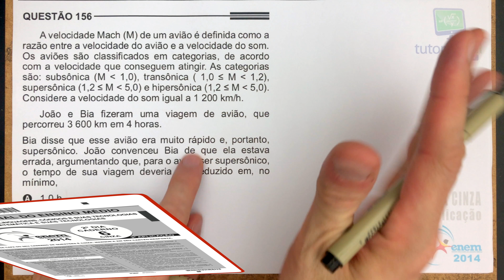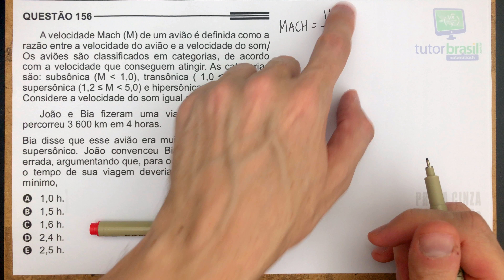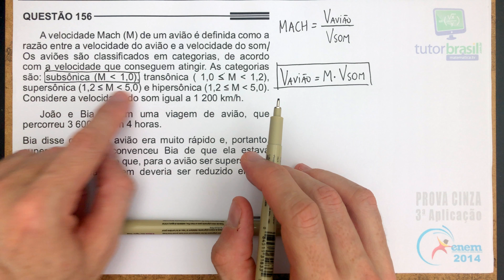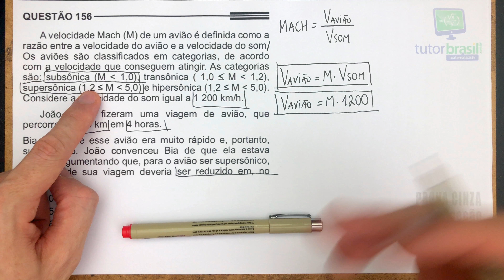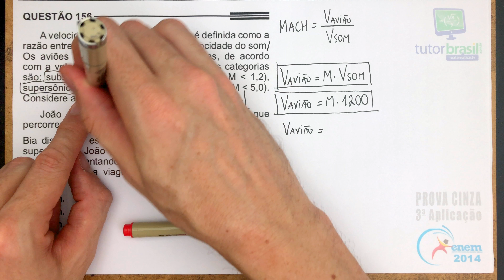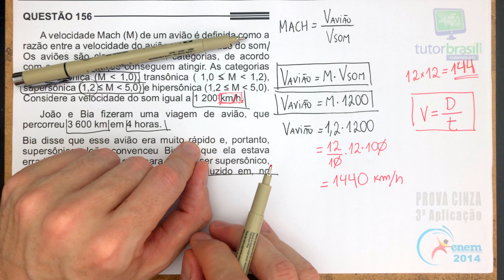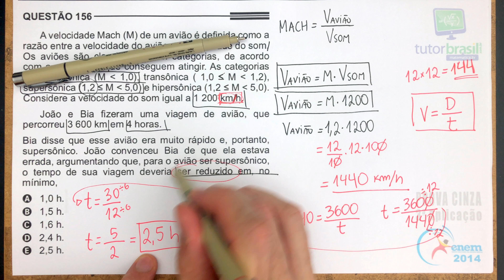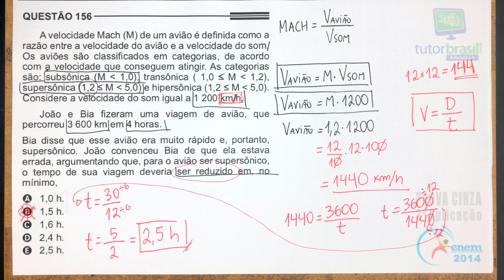[ENEM 2014 3Ap] 156 📓 VELOCIDADE A velocidade Mach (M) de um avião é definida como a razão entre a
A velocidade Mach (M) de um avião é definida como a razão entre a velocidade do avião e a velocidade do som. Os aviões são classificados em categorias, de acordo com a velocidade que conseguem atingir. As categorias são: subsônica (M 1,0), transônica (1,0 M 1,2), supersônica (1,2 M 5,0) e hipersônica (1,2 M 5,0). Considere a velocidade do som igual a 1 200 km/h.

Problema de Velocidade

Questão 156 da Prova Cinza - 3a Aplicação - 2014